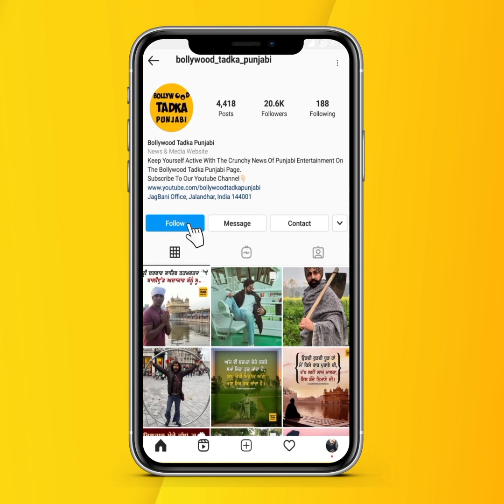Jasmin ਤੇ Asees ਸਮੇਤ Maninder Butter ਹੋਈ ਲਾਈਵ, ਬੰਨੇਂ ਇੱਕ ਦੂਜੇ ਦੀਆਂ ਤਾਰੀਫਾਂ ਦੇ ਪੁਲ